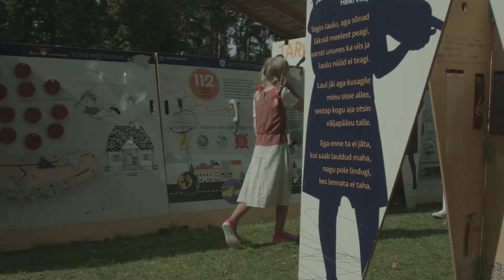Laste Vabariik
Laste ja noorte kultuuriaasta elamustuur Laste Vabariik liigub ringi ratastel ning ühendab endas teatri, mängu ja töötoad. Igas peatuspaigas saab näha uut lasteetendust Eesti Vabariigi sünnipäevaks valmistumisest, avastada Eestit omanäolisel labürint-mängualal ning proovida oma käte osavust ja mõtte erksust töötubades.
Laste Vabariik sõidab suve jooksul läbi kõik Eesti maakonnad ning peatub igas paigas ühe päeva.